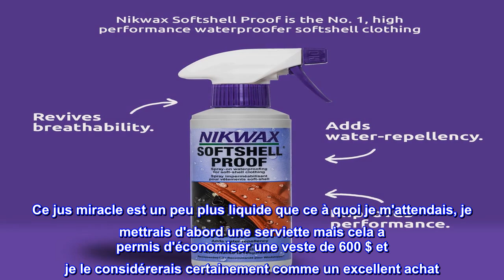Bon produit - Imperméabilisant Nikwax Softshell Proof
Restaure l'imperméabilité et le DWR des vêtements techniques softshell et des vêtements d'extérieur
Maintient la respirabilité du tissu
Application par pulvérisation
Recommandé pour Windstopper, Windbloc, Polartec ou tout matériau technique synthétique extensible dans les quatre sens
À base d'eau, biodégradable et ne contient pas de PFC, de COV, d'azurants optiques ou de parfum ajouté
Nikwax Softshell Proof Waterproofing restaure la déperlance et ravive la respirabilité des vêtements softshell techniques.

Fonctionne aussi bien que vous l'espérez !
Ce truc est légitime ! J'ai une belle doudoune Canada Goose que j'ai lavée exactement selon les instructions de l'étiquette, mais que je pensais avoir ruinée. La première fois qu'il a été porté sous la pluie après le lavage, il a fui comme un seive. Sérieusement, épaules et bras trempés, ce qui n'était jamais arrivé auparavant. Après avoir traité une fois avec ce jus miracle, il a été bien testé et a fonctionné presque parfaitement, je n'avais que quelques petites taches humides qui étaient probablement dues à mon (manque de) compétence d'application. Après s'être retiré une deuxième fois, je suis heureux d'annoncer que ma veste a été ressuscitée et qu'elle est comme neuve. Ce jus miracle est un peu plus liquide que ce à quoi je m'attendais, je mettrais d'abord une serviette mais cela a permis d'économiser une veste de 600 $ et je le considérerais certainement comme un excellent achat. Obtenez-vous certains !!